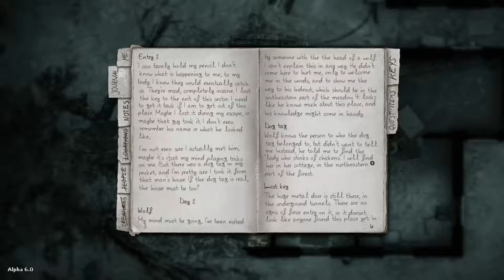Darkwood - Alpha 6 - 4 - Piotrek, Acid Blood, and Angry Beings From Beyond, Oh My!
Maybe you've been wondering: what do we need the gas for, if stuff seem to make it inside anyway? Short answer: to keep out EVEN WORSE THINGS. Long answer: TO KEEP OUT EVEN WORSE THINGS.